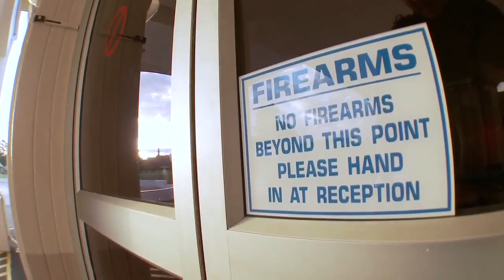26min Highlights XCO Pietermaritzburg@2011 UCI MTB World Cup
The Monster Energy team got off to a mixed start with Troy Brosnan once again on top of the juniors leader board, Sam Hill in the top 10 and Brendan Fairclou.

The Specialized crew was out in full force taking podium positions in both the men's and women's elite races! Some new faces in particularly stole the show w.

The first Mountain Bike World Cup presented by Shimano titles of the 2011 season were awarded in Pietermaritzburg, South Africa, with the 4-Cross competition.

thx for watching ^^ u can see more awesome videos at my channel. All the action and drama from the Friday downhill qualifying session at World Cup one, Piete.